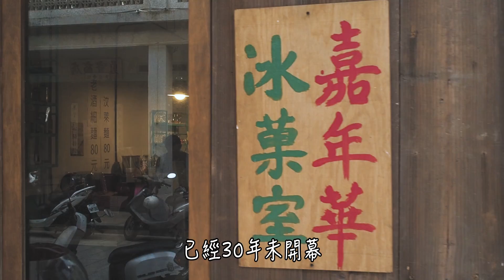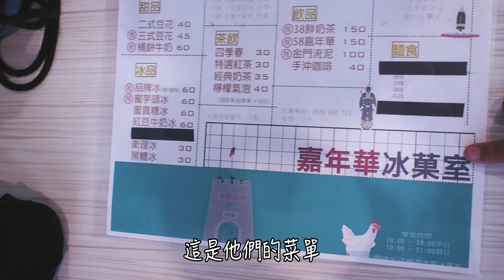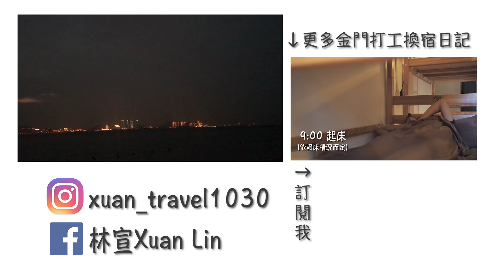【小金門】懷舊風冰菓室，你沒吃過的可可粉剉冰！【嘉年華冰菓室】｜林宣Xuan Lin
【十月冰菓室：嘉年華冰菓室】
(金門縣烈嶼鄉西方社區19號)

位在小金門的西方社區街上，冰菓室的前身是老闆的阿公阿嬤經營的理髮廳雜貨店。
關閉了30年於去年重新開張，保留了以前的招牌及傳統建築元素。

店內呈現小時候懷舊風味，現在有時會舉辦活動或展覽，成為一個社區中人與人之間交流的好空間👍

影片關鍵字：
Kinmen 金門旅遊 金門美食 冰菓室 開箱

頻道關鍵字：Taiwan Tainan travel hostel backpacker vlog 台灣 旅行 旅遊 美國打工 打工度假 打工換宿 青旅 背包客棧 林宣 Xuan Lin